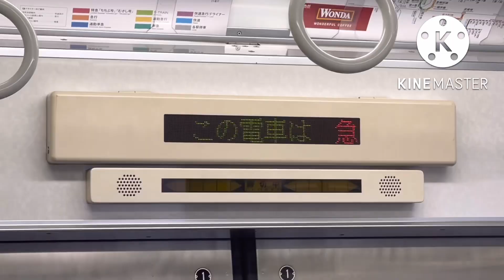西武線が吹っ切れた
超手抜きです